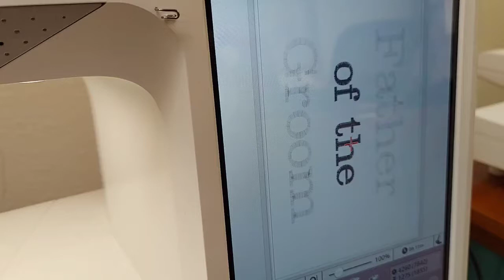Father Groom Apron, Custom Black, Wedding Rehearsal Dinner Ideas, Kitchen Bridal Shower AGFT 482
Father Groom Apron, Custom Black, Wedding Rehearsal Dinner Ideas, Kitchen Bridal Shower Gift, Full Bib Long, Bachelor, Dad Daddy, AGFT 482